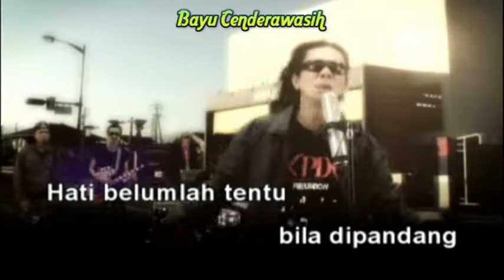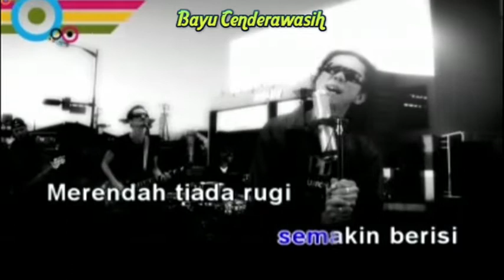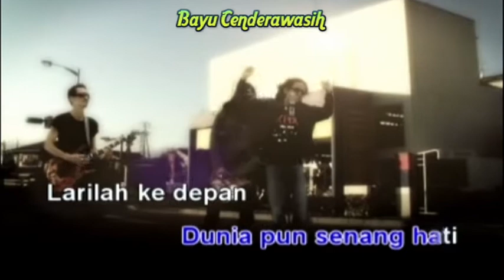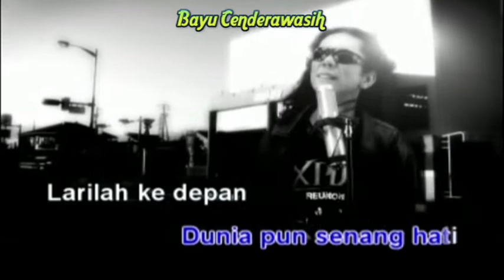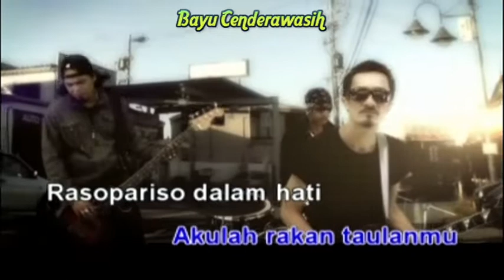Rasopariso by XPDC [Original Audio-HQ] | Karaoke Tanpa Vokal